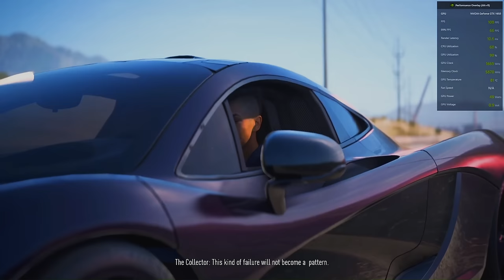Neffex - My Way | Koenisegg Regera Theft| Need For Speed Payback